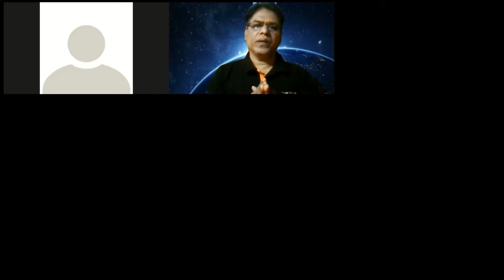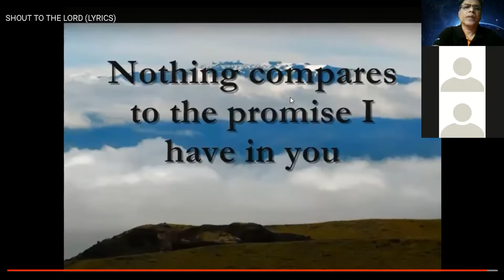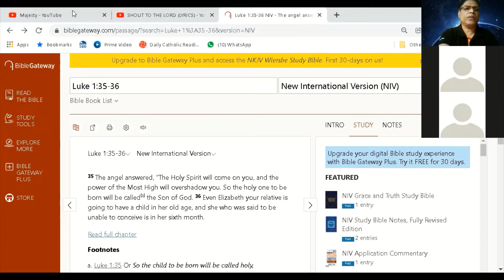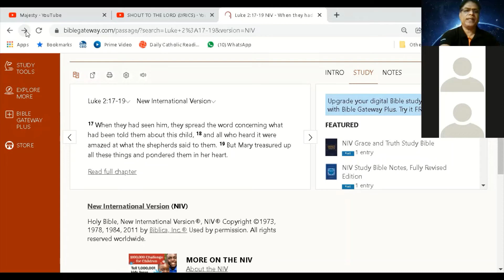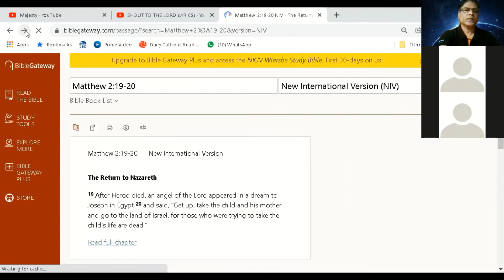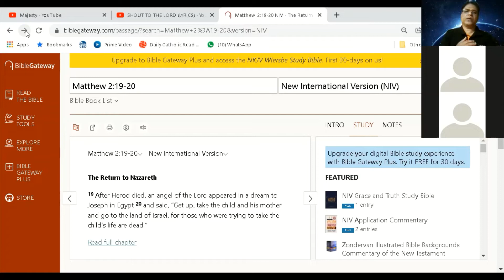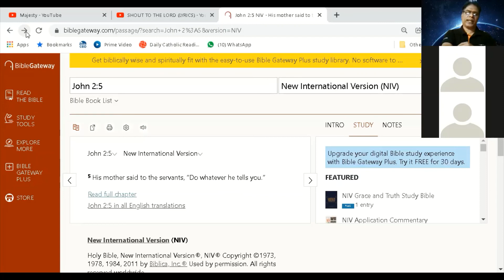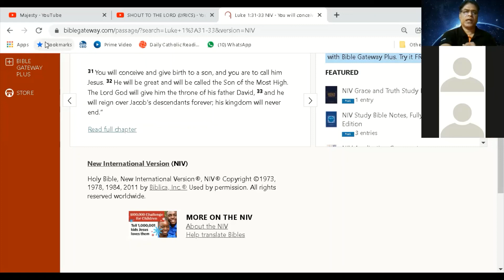Storms of Life - 4 | Are you going through storms in Life?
Just like all of us a young teenage couple also faced storms in their lives. They were engaged and were preparing for their marriage, and suddenly god sends an angel to tell the lady about his plan for her. The lady without any hesitation; without thinking of the consequences said Yes to God's plan of Salvation. She could have been stoned to death, for getting pregnant without being married, yet she did not care, she trusted in God's plan for her life. She knew God has a great plan for her, plans to prosper her and not to harm her, plans to give her a hope and a future.
I'm uploading daily Bible verses.
I conduct bible studies every evening on Saturday.